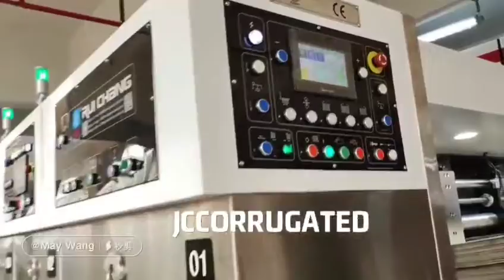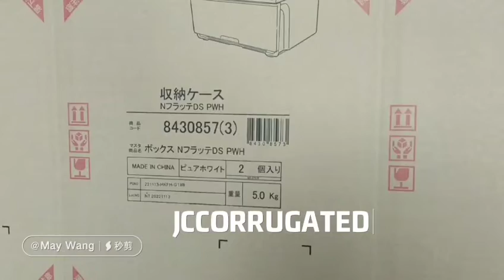JC - Alloy steel design printer machine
JC - Alloy steel design printer machine had an installment in customer factory .now finished testing and this printer with inkjet function one carton box with one mark,so it is easy to find the carton box : maywang:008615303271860